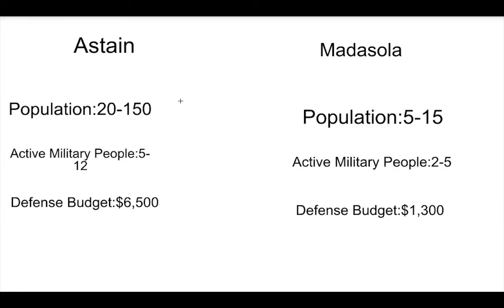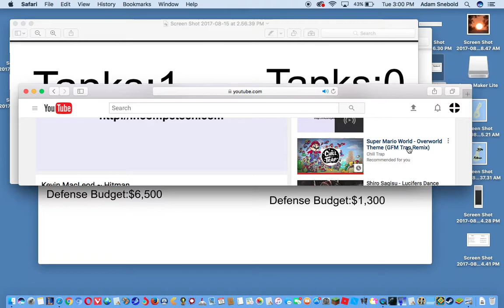Kingdom Of Astain Vs Madasola The Country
Who would win if there was a war?